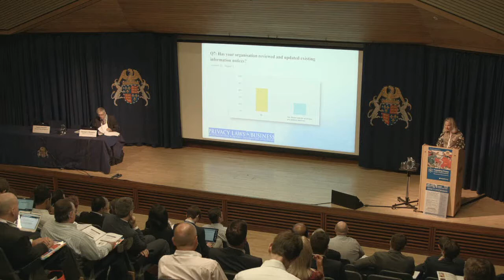PL&B's GDPR Survey Results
Speaker: Laura Linkomies, Editor, Privacy Laws & Business, UK